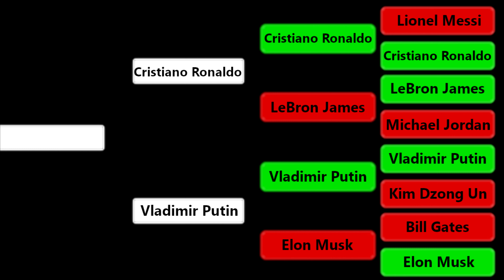Elon Musk Vs Vladimir Putin | CC Tournament - 21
How the tech genius is going to fight one of the most powerful man alive? With a brain of course! But is that enough to stop the russian power?